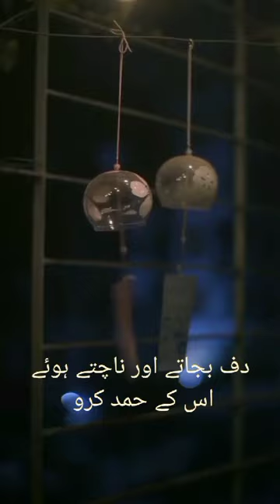psalm 150زبُور l Holy Bible l Zaboor 150 l Christian Bible l Old Testament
Holy bible # Helping christains to get into a daliy rhythm with the bible and prayer , mmgospel Channel brimg the scriptures in high quity, dramatized audio with t150 Praise: The psalm begins with an invocation to praise god in His sanctuary and in the heavens, indicating that praise is due to God everywhere.

Modes of Praise: It describes various modes of praising God. This includes praising Him in His mighty acts, praising Him for His excellent greatness, and praising Him with the sound of the trumpet, harp, lyre, tambourine, dance, strings, flute, and cymbals.

Universal Call to Praise: The psalm calls upon everything that has breath to praise the Lord, emphasizing the universal nature of prais 150 The psalm concludes with a repetition of the call to praise, emphasizing the eternal nature of praising God.

Overall, Psalm 150 is a vibrant and celebratory hymn, urging all creation to join in exalting the glory and majesty of God through various forms of musical worship.